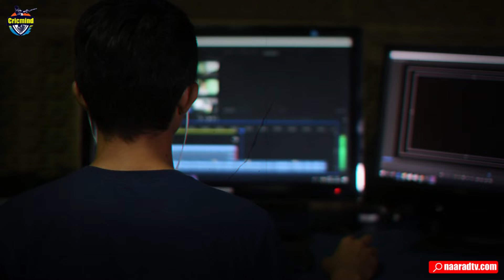Rishabh Pant:The Miracle Man_अपना भाई लौट रहा है_Rishabh Pant Comeback_IPL 2024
About 10 days ago, there was talk about the famous Krishna and Mohammed Shami missing IPL 2024. During the same time, a player got a clean chit from BCCI to play in IPL. The player without whom the last IPL became deserted for Delhi, the defeat in the World Test Championship final was painful, he was missed a lot in the Asia Cup, the fans missed him a lot in the ODI World Cup too and now before the T-Twenty World Cup Every fan was praying for the fitness of that player. That player i.e. Rishabh Pant, who after the accident that happened a year and a quarter ago, has now achieved that standard of fitness that he is playing as a batsman in the IPL.

Host-Anurag Suryavanshi
Story-Mo Talib Khan
Editing-Dipanshu SIngh